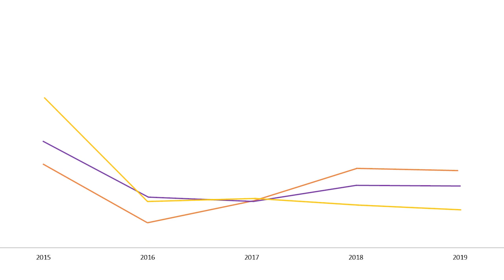Frozen Food Sales Amid COVID-19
The arrival of coronavirus in the United States upended grocery shopping as we know it, and the sales of frozen food items along with it. Frozen foods have emerged as a sales powerhouse amid COVID-19 buying. AFFI and 210 Analytics partnered to explore consumers’ frozen food purchases pre- and post-pandemic. Join us as we share results from our latest consumer survey and uncover what’s driving more and different frozen food purchases. for a deeper dive into frozen food sales amid COVID-19.